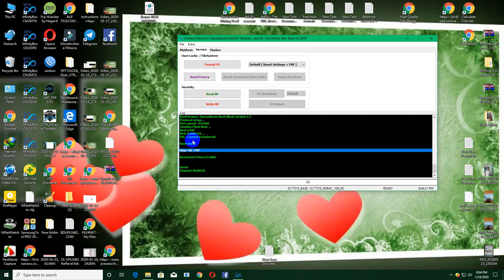symphony v128 format+frp +fingerprint reset by cm2